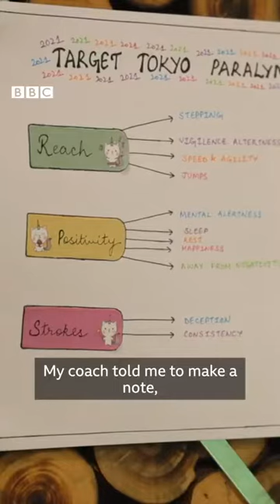"I turned my disability into super-ability."~ Palak Kohli, Para-Badminton Player | Pride of Divyangs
"I turned my disability into a super-ability. Even if the world says, its not possible, but you have to say its possible and I'll show that." ~ Palak Kohli, 18, International Para-Badminton Player. Saksham wishes Palak all the very best for Tokyo 2020 Paralympics. Jai Ho! 🇮🇳

Video Courtesy: BBC News